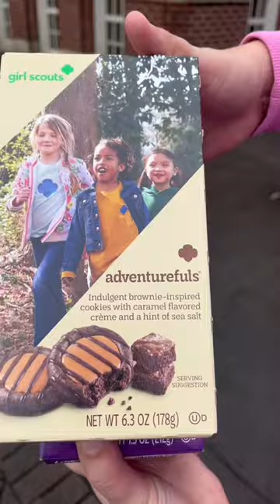🇺🇸 COMPRANDO GALLETAS A LAS GIRL SCOUTS 🍪😍